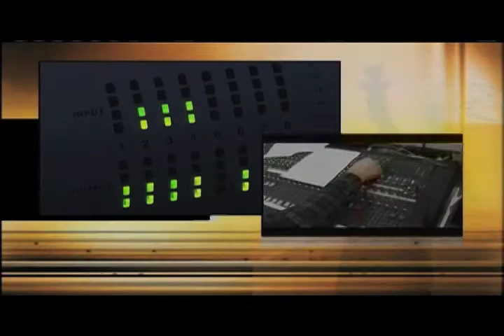The Pulse: April 2014 (Minnetonka Center for the Arts)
Tune in to the heartbeat of the Lake Minnetonka area! Hosted by Beverly Foster.

On the April edition of "The Pulse", Beverly guests are:

*Roxanne Heaton, Executive Director of the Minnetonka Center for the Arts
*Geneviève Chamberland, Outreach Artist-Intructor

Copyright: LMCC Productions 2014